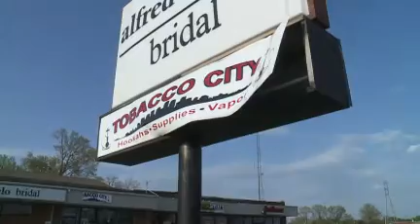Severe weather leaves storm damage all through the Valley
Severe weather leaves plenty of storm damage in the Valley